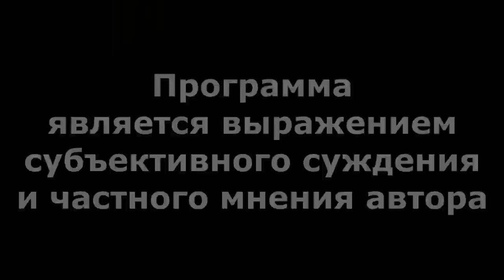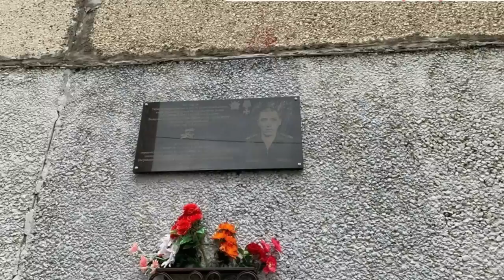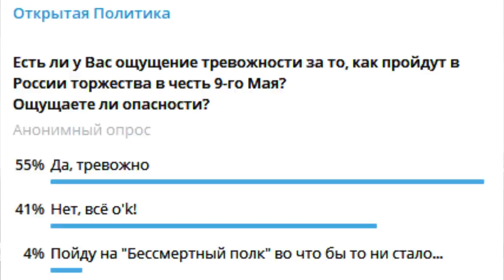"Черная полоса Хабирова". "Открытая Политика". Выпуск - 493. 29.04.23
Хронометраж выпуска:
00:19 - Как фанера над Парижем...;
02:29 - Черная полоса Хабирова;
05:23 - Не пригласили...;
06:26 - Не знамени?! Штраф!;
08:19 - Прокуратура просит 12...;
10:27 - Кадровый апокалипсис;
13:30 - "Грустная струя Мавлиева";
16:16 - Наша почта;
18:20 - Россияне встревожились?;
20:15 - Анонс;